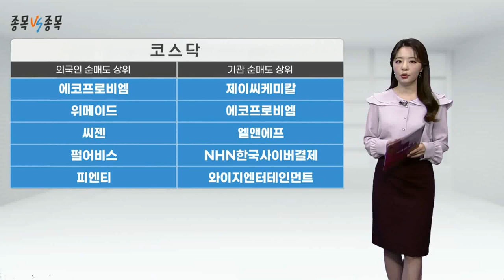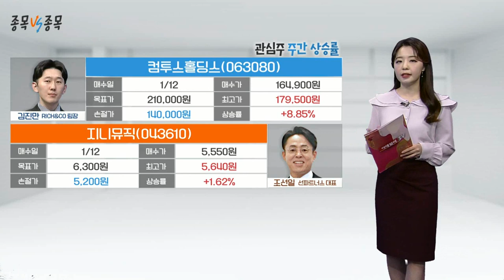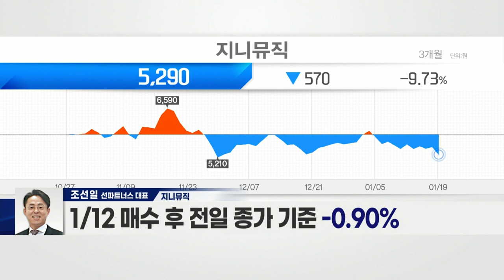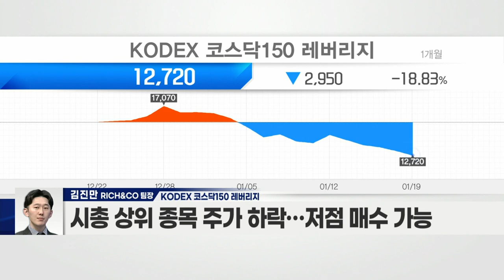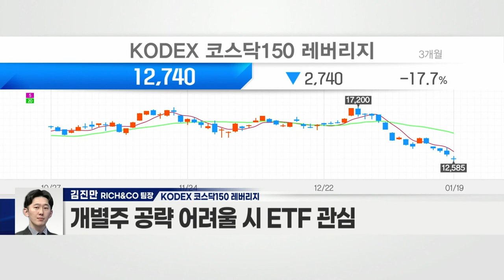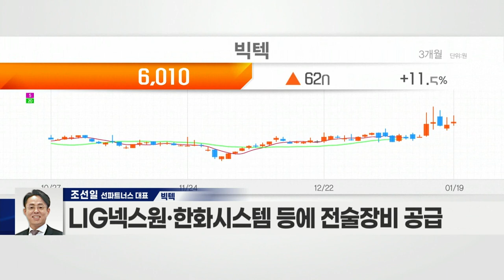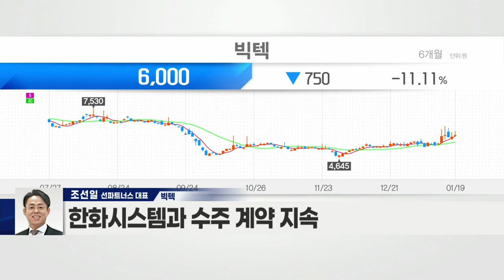KODEX 코스닥150 레버리지(233740) VS 빅텍(065450)_종목 VS 종목 (20220119)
KODEX_코스닥150_레버리지(233740)
- LG에너지솔루션 상장으로 단기 수급 밸류 완화
- 시총 상위 종목 주가 하락… 저점 매수 가능
- 개별주 공략 어려울 시 ETF 관심

빅텍(065450)
- 방위사업 및 민수사업 영위
- 국방과학연구소와 '방향탐지장치' 공동 개발
- LIG넥스원, 아랍에미리트와 4조 규모 '천궁-Ⅱ' 수출 계약
- LIG넥스원·한화시스템 등에 전술장비 공급
- 한화시스템과 수주 계약 지속
- 고객사와의 계약 지속으로 실적 확대 기대감 상승
- 정부, 방위산업시스템 수출 계획… 반사이익 기대감↑